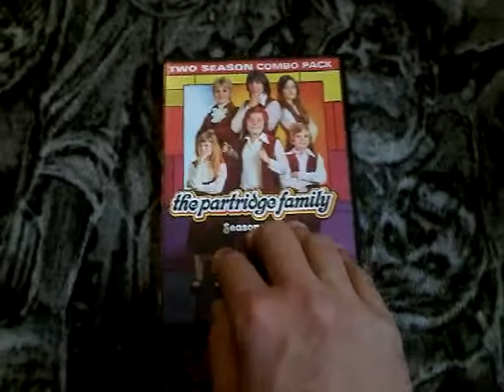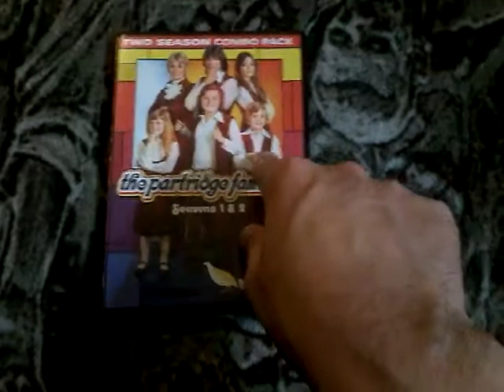Cheap TV DVDs Episode 002-The Partridge Family Seasons 1&2 Mill Creek DVD release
Come on get happy with two full seasons of this early 70s TV family that doubled as a band.